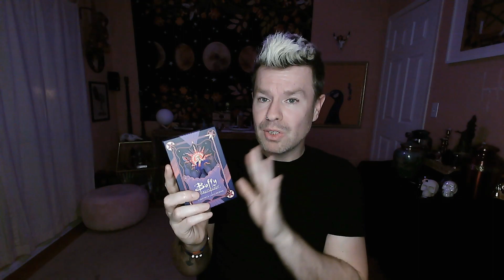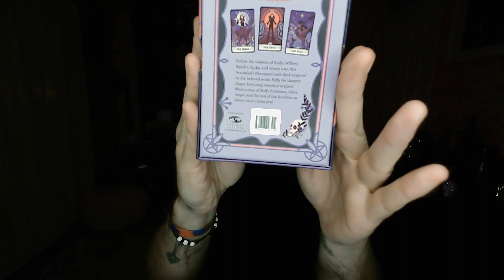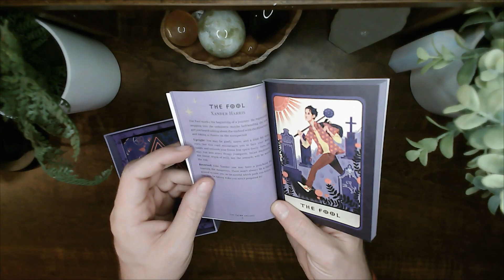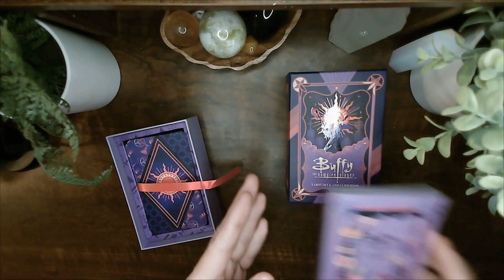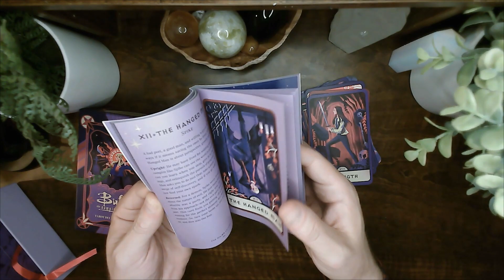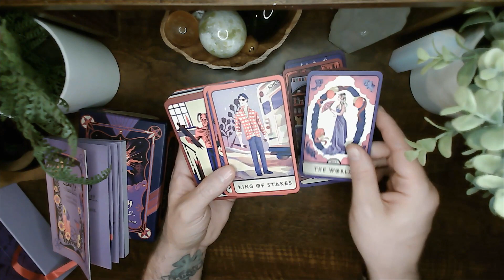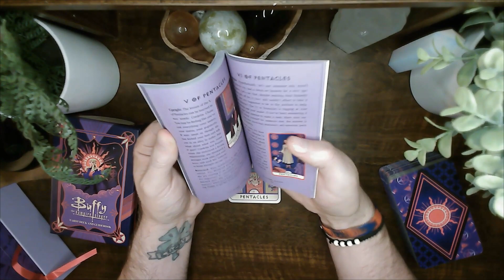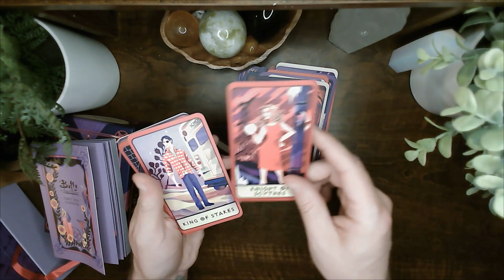Buffy the Vampire Slayer Tarot || First Impression & Walk-Through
✨LINKS & SUPPORT ✨